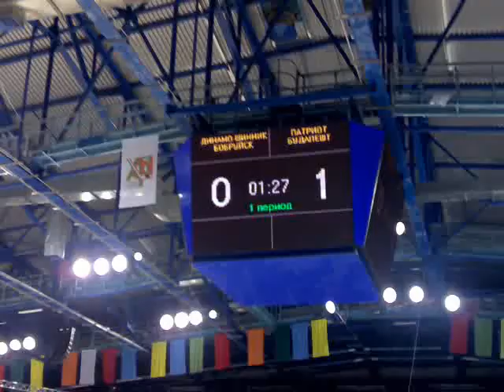14800 0 1